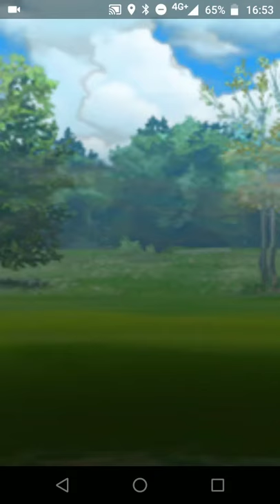vib vs GassanBr - Ultra counter